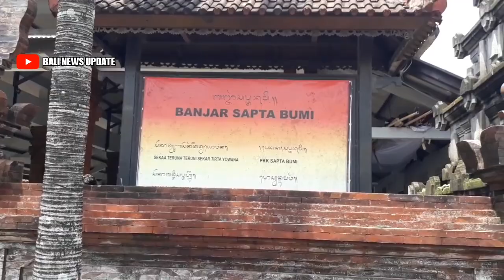Ogoh ogoh 2 Banjar di Denpasar | Ogoh Ogoh 2023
Keliling 2 banjar melihat ogoh ogoh